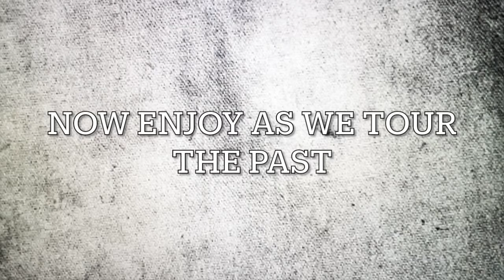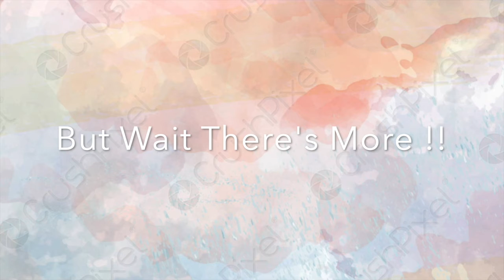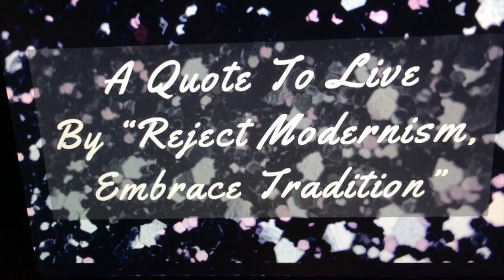Outfits By Decades - Season 2 Episode 10 - 1990 - 1999 Series Final - 1920's Flapper Girl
Today we look at 1990's fashion and how it changed

More coming soon , video August 21